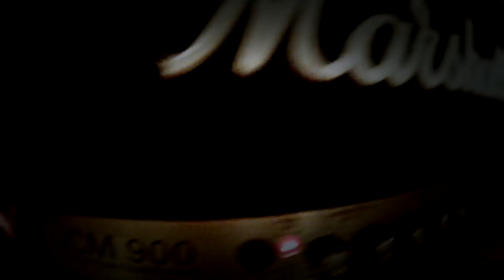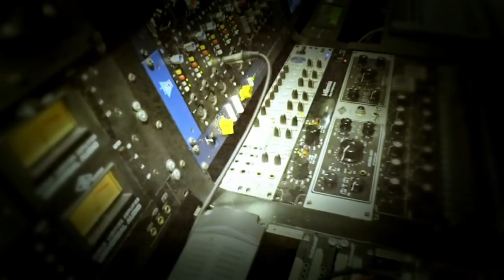Le Temps - Cotard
Le Temps
Pastillas para Amar Mejor (2017)

COTARD

Recorren por tí los gusanos come carne
tu cuerpo murió, mi alma tiene hambre
Podría abrir tu piel y examinarte
el cuerpo falló, mi silencio llego tarde

Estoy muerto tengo el alma condenada

¿Qué esperan por mí
si he vagado todo este tiempo?
Puedo oler como te pudres por dentro
Podría saltar, volar y disfrutar del viento
Qué podría pasar si mi cuerpo ya esta muerto

Rezá por mí, libérame el alma
el tiempo se llevará
las llamas queman todo

DATOS TÉCNICOS

Camarógrafo: Nicolás Ventre
Edición de Video: Sergie Le Temps
Grabado en: La Nave De Oseberg
Mezcla y Masterización: Horacio Castro

Arreglos: Sergie Le Temps

Grunge, Rock Alternativo, Buenos Aires, Argentina